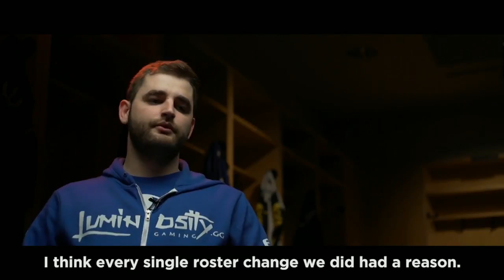CS:GO - MLG Columbus 2016: Grand Final - Na'Vi vs Luminosity (Map 1 Mirage)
FULL GAME